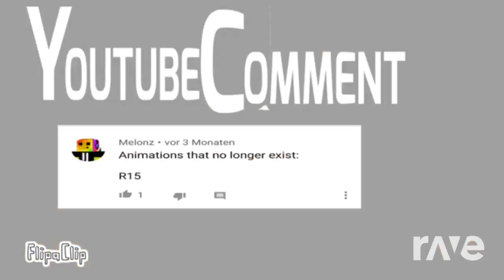Victory 4 Toh Intro - Iron 59 & Iron 59 | RaveDj (read description)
Disclamer: This is not made by me, Red bricky made this as a gift for me.